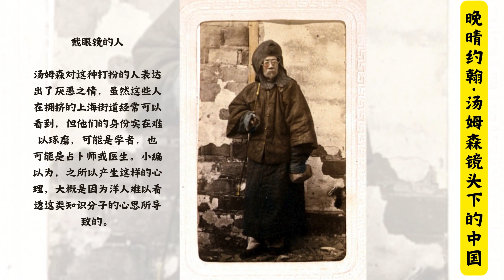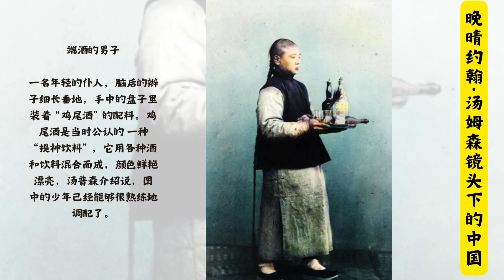晚清碎影 -- 美国摄影师约翰·汤姆森镜头下140年前的晚清中国老照片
美国摄影师镜头下

140年前的晚清中国老照片

鸦片战争，太平天国……衰腐的晚清帝国在喘气的间隙开始洋务运动，西学东渐，改变悄然发生。纪实摄影的先驱约翰•汤姆逊恰逢其时来到中国，以强烈的纪实风格，记录下落后腐朽与求变图强并存的中国